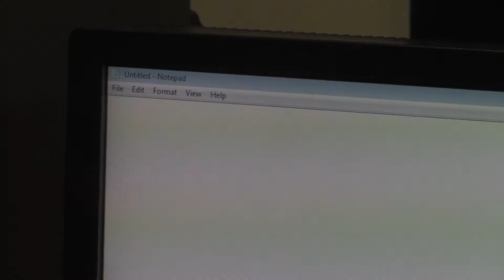Attack On Jared | SCHS TV PRO 2016-17 | Cody